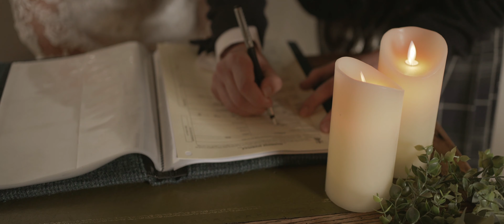Witley + Lewis // The Cow Shed, Crail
Nothing like getting everyone together after all this time. A wonderful day celebrating their love, sharing stories and laughter with their family and friends.